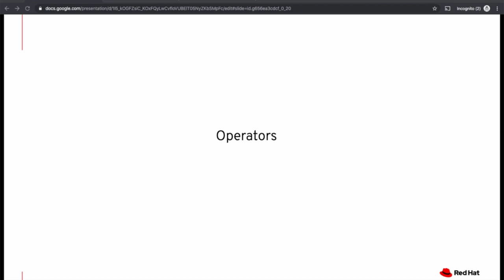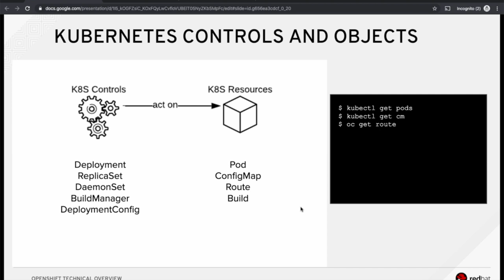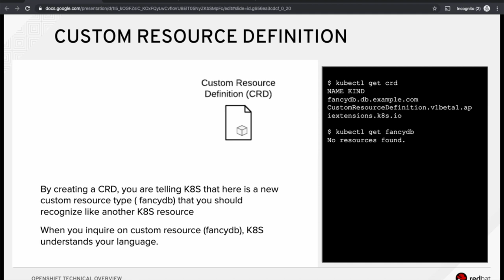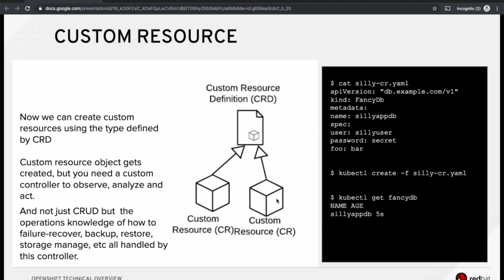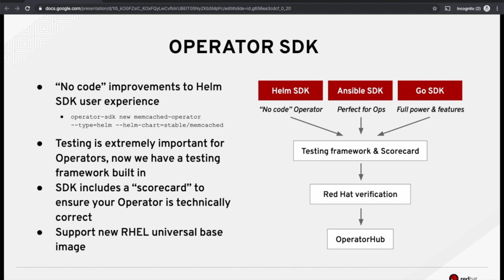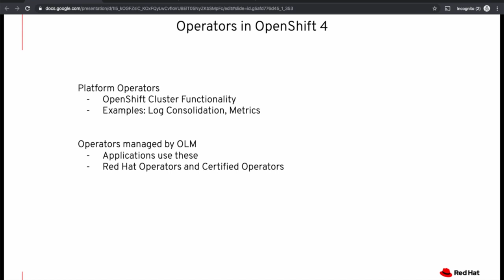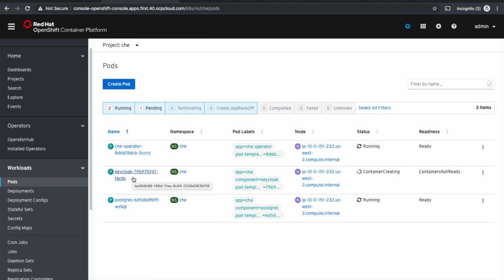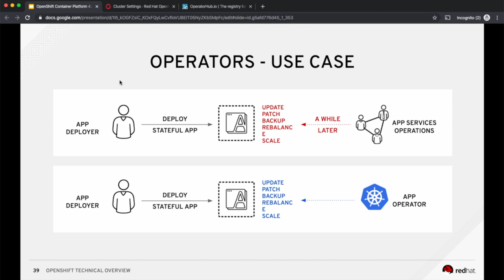Operators on OpenShift Container Platform 4.x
In this video, we will cover introduction to Operators, the use cases they cover, how Operators are architected to extend Kubernetes, and how OpenShift 4 uses Operators as the core technology.
We will understand the types of Operators in OpenShift 4, and also deploy an application using operator.